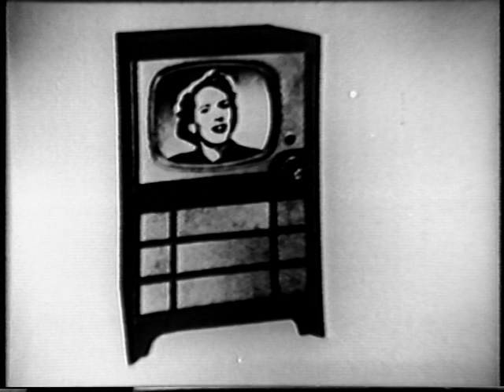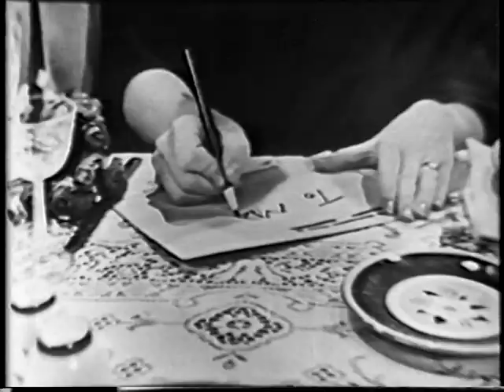Studio One: The Rabbit (August 13, 1951)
A meek bank clerk suffers a blow on the head during a robbery and begins to show significant changes in his mode of life and personality.

Richard Purdy ... The Rabbit
Martin Brook ... Steven Dag
Maria Riva ... Jenny Swenson
Robert H. Harris ... Mr. Heidt